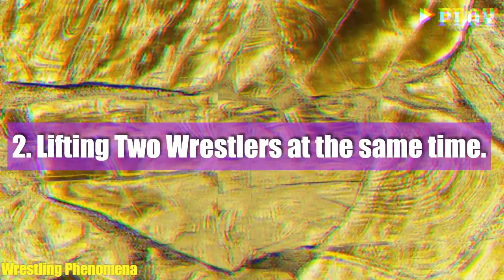Top 10 John Cena Powerful Moments !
In this video, we talked about the 10 Most powerful moments of John Cena in WWE history. John Cena is always considered as one of the strongest, athletic and powerful wrestler in WWE. Cena lifted wrestlers such as big show, Braun strowman, the great khali, viscera aka big daddy v, mark Henry etc. Cena also lifted two wrestlers at the same time.